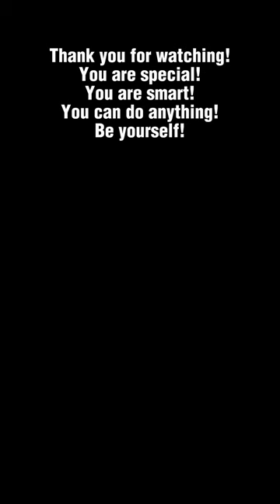Thoughts To Snap Your Mind In Half Part 10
We like to prank each other.